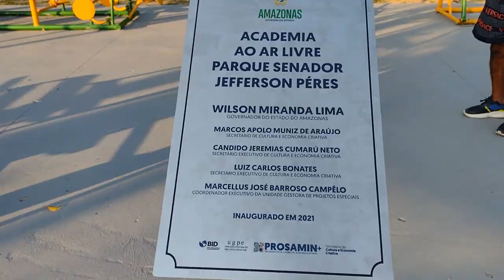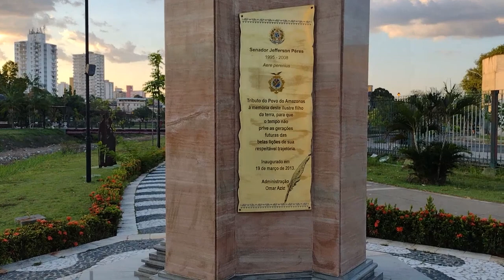Visitando o Parque Jefferson Perez em Manaus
O parque Jefferson Perez é um parque muito visitado no centro de Manaus para fazer atividades físicas, reunião etc..., todos dias ele recebem visitas de pessoas não só de Manaus mas também turistas que querem ter um contato com a natureza.
O mesmo parque recebeu esse nome em homenagem ao senador  já falecido e muito atuante na bancada do Amazonas em Brasília , senhor Jefferson Perez. Funciona no mesmo terreno do parque o palácio Rio Negro que é um patrimônio história em Manaus dos tempos da era da borracha